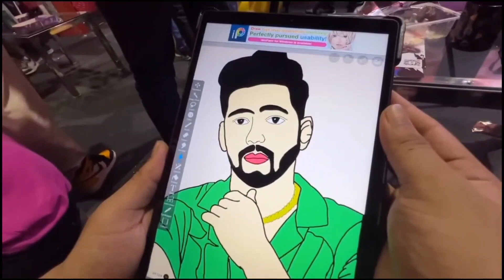SCOUT FANS ARE CRAZY 🔥😈 OCEAN ON SCOUT FAN FOLLOWING 🥵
scout in dreamhack
scout attitude video
scout attitude edit
scout edit